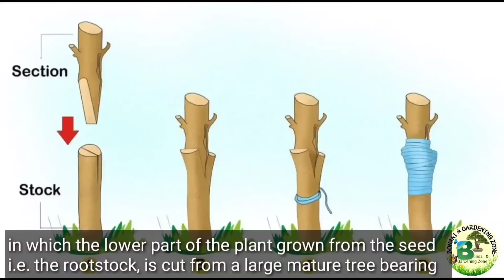How To Grow Jamun From Seed | Grafting In Jamun Plant With 2 Year's Updates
To chat with me regarding your quarries,
This video is all about Growing Jamun / Black Plum / Jawa Plum From Seed In Pot, and then Grafting in seed grown Jamun Plant to get lots of fruits within 1-2 years in pot. Grafting 2 different verities of jamuns in a 2 year old jamun tree. Also learn why grafting fails and grafting tricks which never fails.